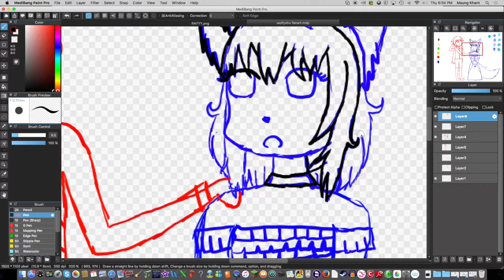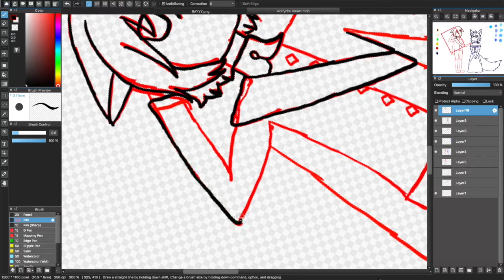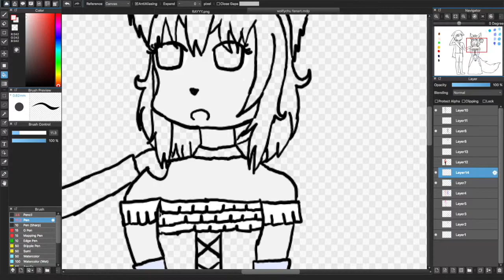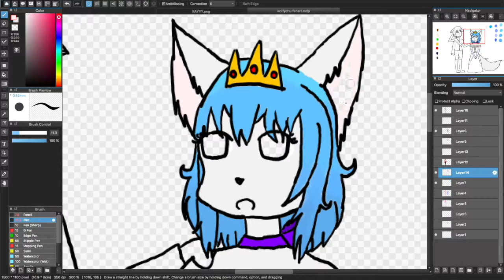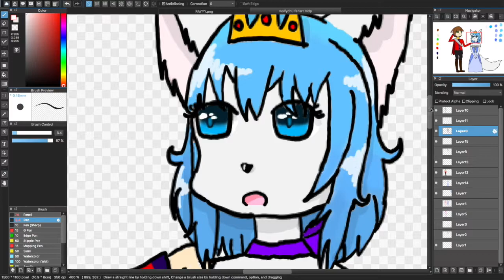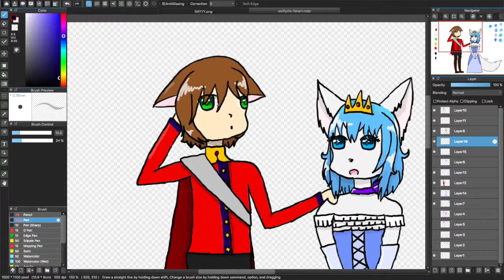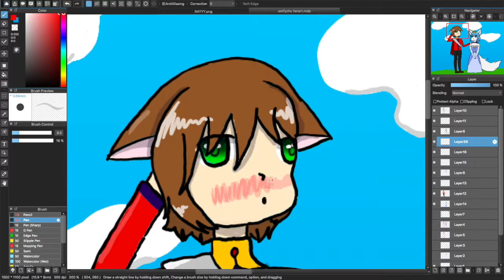Princess Wolfychu|Medibang test| Speedart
So I needed to practice using my drawing tablet, so here is a speedart of Wolfychu and SweetoTOONS (that clearly failed and I got so frustrated) I am also working on Daikon_Radish32 art as well which I may not get to for like, a week or smth.